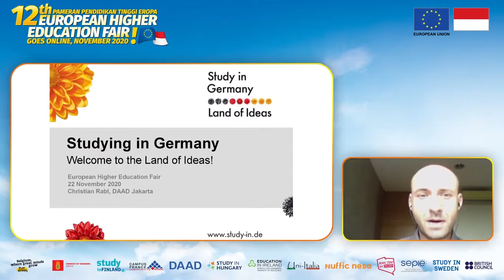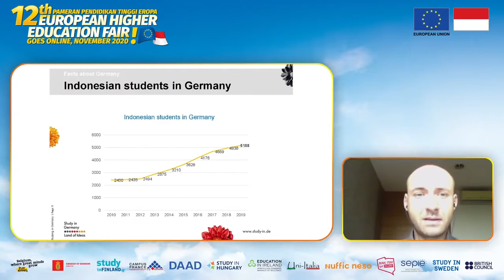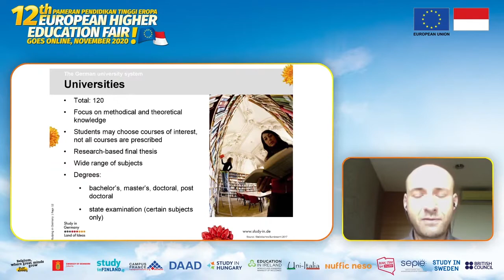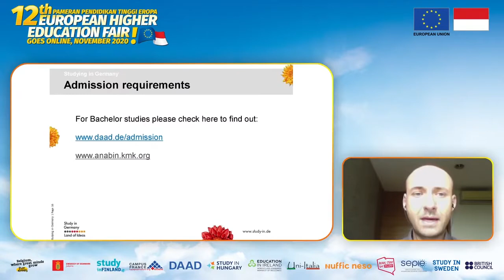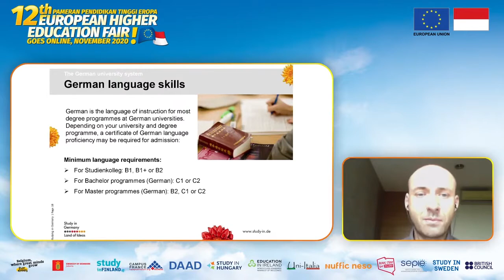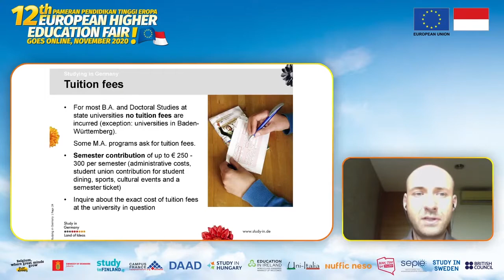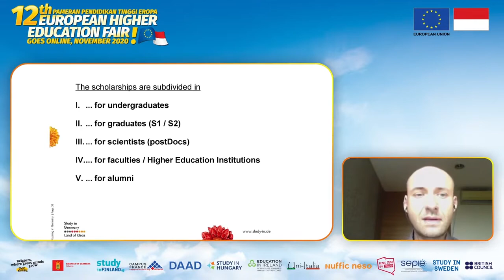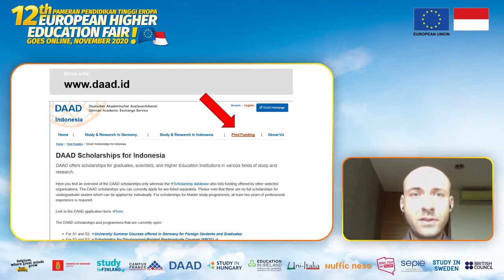Study in Europe Webinars - Study in Germany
The number of Indonesian students studying abroad in Germany continuously increases over the years. In 2019 there were 5000 Indonesian students studying in Germany.

Germany offers more than 20,000 study courses and 2,000 international degree programs, where the language of instruction is mainly English.

Some popular study programs taken by Indonesian students in Germany are Medicine, Business, Engineering, and Architecture.

This webinar provides complete information on how to study in Germany and answers questions such as:
- Do I need to learn German language to study in Germany?
- What is studienkolleg and is it possible to study in Germany without enrolling in studienkolleg?
- How to find the right study programs to study in Germany?
- What are the requirements for studying in Germany?
- What’s the applications process like?
- Can you pursue your studies while working in Germany?
- How to study in Germany for free?
- What are the scholarships available in Germany?
- What is DAAD?

For more information on studying in Germany and the scholarships, or check out our Instagram

Jumlah mahasiswa Indonesia yang kuliah di Jerman terus naik setiap tahunnya. Di tahun 2019, ada sekitar 5000 mahasiswa Indonesia yang kuliah di Jerman.

Universitas di Jerman menawarkan lebih dari 20,000 program study dan 2,000 diantara nya merupakan international degrees, yang berarti perkuliahan dilangsungkan dengan Bahasa Inggris sebagai bahasa utama.

Beberapa program studi yang cukup populer dikalangan mahasiswa Indonesia di Jerman adalah kedokteran, bisnis, teknik, dan arsitektur.

Webinar ini memberikan informasi lengkap mengenai kuliah di Jerman dan menjawab beberapa pertanyaan berikut:
- Apakah saya perlu belajar bahasa Jerman untuk kuliah di universitas Jerman?
- Apa itu studienkolleg? Apakah mungkin kuliah di Jerman tanpa studienkolleg?
- Bagaimana cara menentukan program studi yang tepat untuk kuliah di Jerman?
- Apa saja syarat untuk kuliah di Jerman?
- Seperti apa proses pendaftara kuliah di universitas Jerman?
- Apakah mungkin bagi saya untuk kuliah sambil bekerja?
- Apakah benar kuliah di Jerman gratis?
- Apa saja program beasiswa kuliah di Jerman?
- Apa itu DAAD?
Untuk informasi lebih lengkap mengenai kuliah dan beasiswa di Jerman, kunjungi atau Instagram @ehef.id.

1:00 Introduction
2:39 Facts about Germany
5:22 The German university system
13:00 Studying in Germany
24:23 Sources of information
25:26 DAAD-Scholarships
29:58 Q&A